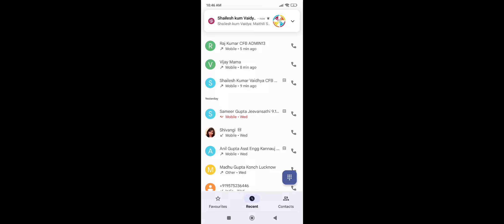राजकुमार संगीतकार अब चन्दगुप्त की यात्रा पर, आप भी जुड़ें:- मैथिली शरण गुप्त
सभी साथियों से अनुरोध है कि निम्न शपथपत्र भरकर अपलोड करें:--

मैं भारत माता की शपथ लेता हूं कि मैं अपने भारत को अपराध एवं भृष्टाचार मुक्त, समृद्ध, निरोगी व दीर्घायु संयुक्त ऊर्जा से बनाउंगा।

सोमवार: परिवार के सदस्यों को
मंगलवार: मित्रों को
बुधवार: रिश्तेदारों को
गुरुवार: सर्कल के लोगों को
शुक्रवार: युवाओं व विद्यार्थियों को
शनिवार: वरिष्ठ नागरिकों को
रविवार: सामाजिक संगठनों को
मैं अपने से जुड़े मोहल्ला, गांवों, कस्बों व शहरों के लोगों को भी छोटी संगोष्ठी आदि के माध्यम संकल्पित कर जोड़ूंगा।

मैं भारत को गुलिमों के नियम, कानून, बादशाही व्यवस्था से आजादी दिलाऊंगा व  अपराध एवं भृष्टाचार मुक्त, कर मुक्त, बीमारी मुक्त, दीर्घायु एवं समृद्धशाली बनाने में अपना पूरा योगदान दूंगा।

सदस्य का नाम:
मोबाइल नं:
पिन (पोस्ट) कोड:

हमें बड़ा सोचना ही होगा, इन काले, अपराधिक एवं बौने चरित्र के इन राजनेताओं को हमें अपराध मुक्त भारत मिशन से स्वयं जुड़कर व‌अपने परिवार के सदस्यों, मित्रों, रिश्तेदारों एवं सर्कल के लोगों को जोड़कर चन्द्रगुप्त बनना होगा व बिना खर्च थाली बजाकर, दीपक जलाकर संकल्प शक्ति से इन धूर्त राजनेताओं को पराजित कर स्वयं विधायक, सांसद, मंत्री एवं मुख्य मंत्री बनना ही होगा।

हमें पार्लियामेंट के मंदिर में बैठकर अंग्रेजों के गुलामी के नियम, कानून व बादशाही एवं निरंकुश व्यवस्था को बदलना ही होगा।

अन्यथा हमारी संतानें हमें धिक्कारेंगी व हमारे भीरू चरित्र पर खुद को शर्मिन्दित मेहसूस करेंगी।

१. अंग्रेजों के गुलामों के लिए बनाए गए नियम, कानून को आमूल चूल परिवर्तन
२. अंग्रेजों की बादशाही, क्रूर व शोषक व्यवस्था को पारदर्शी एवं एकाउंटेबल बनाना
३. भारतीय शिक्षा अधिनियम को बदलकर भारतीय गुरुकुल अधिनियम: जो भारत को विश्व गुरु के रूप में स्थापित करेगा
४. अपराध मुक्त भारत पांच सुनिश्चितताओं के साथ: अ. बिना थाना जाए एफ आई आर ब. पन्द्रह दिन में अकाट्य साक्ष्यों के साथ चालान स. बिना कोर्ट जाए अधिकतम ३० दिनों में सजा ( डिस्ट्रीब्यूटेड वीडियो बेस्ड ट्रायल सिस्टम से)
५. साईबर क्राइम मुक्त भारत
६. पार्टी विहीन प्रजातंत्र
७. खर्च विहीन चुनाव व्यवस्था (एप द्वारा)  (खर्च करना संज्ञेय अपराध होगा)
८. पोलिटिकल एक्जीक्यूटिव व विधायिका पृथकीकरण (मंत्री अब मुख्यमंत्री या प्रधानमंत्री की कृपा पर आश्रित नहीं होंगे)
९. पेपर करेंसी मुक्त भारत
१०. कर मुक्त भारत (Tax Free Bharat)
११. भृष्टाचार, हवाला, ड्रग माफिया, हथियार माफिया, टुकड़े - टुकड़े गैंग मुक्त भारत
१२. किसानों की आमदनी पांच गुना एवं मजदूरों की आमदनी दस गुना होगी
१३. रिजर्वेशन, फ्रीबी, गरीबी मुक्त भारत
१४. रिसर्च एवं डेवलपमेंट हब एवं विश्व गुरु भारत
१५. समान आचार संहिता
१६. अनुच्छ २५ के तहत धार्मिक स्वतंत्रता: उल्लंघन संज्ञेय, अजमानतीय, १०-१५ साल की सजा व सम्पत्ति जप्त के प्रावधान सहित
१७. जनसंख्या नियंत्रण कानून
१८. पूजा स्थल अधिनियम १९९१ सहित अन्य संविधान उल्लंघन में बनाए गए नियम, कानून व व्यवस्थाएं रद्द की जाएंगी
१९.  बौद्धिक संपदा का अधिकार संशोधित कर वेल्यू एडीशन के अनुरूप बनाया जाएगा, बौद्धिक सम्पदा को सार्वजनिक सम्पत्ति बनाया जाएगा।
२०. दो तरह की अपील का प्रावधान किया जाएगा:  न्यायिक आदेश के विरुद्ध व जज के विरूद्ध: जो‌ निर्णय जज पर्याप्त साक्ष्यों को नजरंदाज कर जानबूझकर गलत निर्णय देंगे, उन्हें विक्टिम को क्षतिपूर्ति राशि देना होगी‌
२१. समृद्ध एवं शक्तिशाली भारत